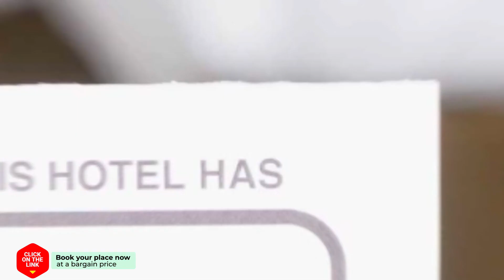Ample Luxury Apart. Fancy Marbella hotel review | Hotels in Marbella | Spain Hotels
Ample Luxury Apart. Fancy Marbella hotel video review. Hotels in Marbella, european 3 stars hotels.